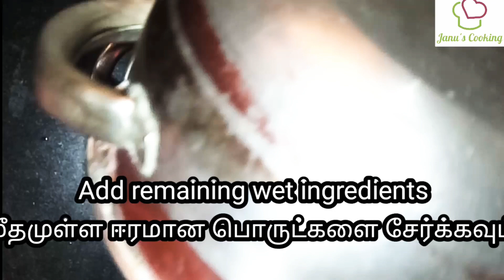Ragi chocolate cake/ ராகி சாக்லேட் கேக். Eggless, no cream, no oven easy baking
Any one can make this ragi chocolate cake with the home ingredients and without oven. So simple and easy baking in idly pot. I added sugar we can even replace it with brown sugar or jaggery.

I made this cake for my son Koppozil's 2nd birthday and he enjoyed it a lot..Make this healthy cake and make your kids happy.